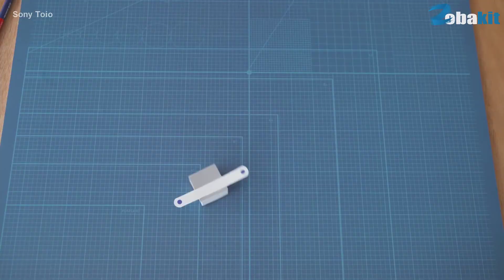Sony toio oyuncak robot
Sony'nin geleceğin robotik mühendisi adayı çocuklara ilham vermesi için ürettiği oyuncak Toio